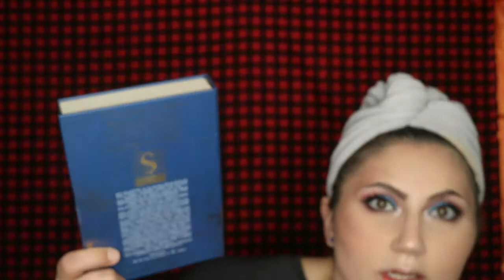December 2019 Boxy Charm Unboxing